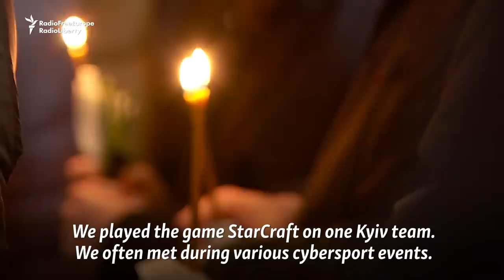Ukrainian Developer Of S.T.A.L.K.E.R. Video Game Killed Near Bakhmut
Volodymyr Yezhov was killed defending the city of Bakhmut in Ukraine's Donetsk region on December 22. He was one of the developers behind the successful video game S.T.A.L.K.E.R.: Clear Sky, which was released in 2008. One of the game's characters, Loki, was based on Yezhov's face.